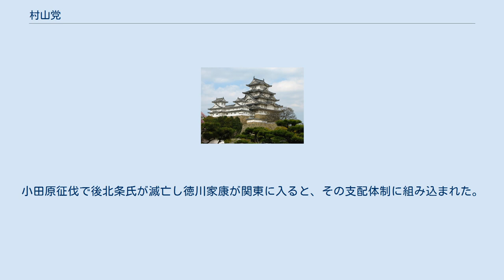村山党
村山党（むらやまとう）とは、平安時代から鎌倉時代にかけて、武蔵国多摩郡村山郷（現在の狭山丘陵付近）に勢力のあった武士団の事。
武蔵七党の一つ。
野与党と同族である。
 平安時代、平頼任が北多摩郡村山に住み、村山氏と名乗ったと言う。
村山頼任の子孫とされる一族を村山党と呼ぶ。
主な一族には金子氏、宮寺氏、山口氏、仙波氏などがある。
子孫は狭山丘陵の北部の武蔵野の台地上に広がっている｡金子十郎・山口六郎は共に台地上の畑地を占め、仙波七郎の居も川越市仙波で台地上で前面には荒川の低地の水田が広がっている。
三条町の条里地域の西北方約十キロメートルの地点である。
条里の遺構は不明瞭である。
彼らの名字の地（本貫）は現在でも地名として入間市金子、入間市宮寺、川越市仙波、所沢市山口などに残っている。
 保元の乱では後白河天皇方として金子家忠や仙波家信が活躍した。
治承・寿永の乱では、当初村山党は他の武蔵の武士団のほとんどと同じく平家方だった。
吾妻鏡によれば、治承4年、武蔵の平氏方の中心的存在である秩父党畠山氏の畠山重忠に従い、村山・金子氏の一党も相模国の三浦氏を攻撃している（衣笠城合戦）。
その後畠山氏と同じく源頼朝の傘下に入った。
 鎌倉時代以降、村山党には金子氏や仙波氏など伊予国を初めとする西国に所領を得たものも多かったが、武蔵では秩父党棟梁の河越氏に従っていた。
鎌倉時代末期には河越高重に従い新田義貞の倒幕軍に加わり、分倍河原の戦いなど倒幕の原動力になった。
 室町幕府が成立すると、鎌倉公方や関東管領の支配が強くなり、応安元年（1368年）1月、河越直重を中心に武蔵平一揆を起こすがあえなく鎮圧される。
山口高清などは自害し村山党諸氏は没落した。
以降村山党諸氏は関東管領上杉氏家臣の大石氏に従う。
 戦国時代になり上杉氏が後北条氏に敗れ没落すると、主家を失った大石定久は北条氏康の三男・北条氏照を娘婿に迎えて家督を譲った。
以降、後北条氏の支配下となった。
小田原征伐で後北条氏が滅亡し徳川家康が関東に入ると、その支配体制に組み込まれた。
村山党の子孫の一部は、徳川氏の旗本となって存続した。